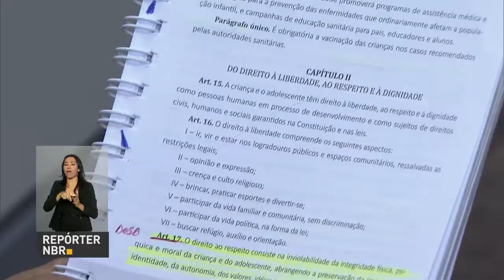Relatório mostra avanços e conquistas nos 25 anos do ECA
REPÓRTER NBR - 16.09.16: Publicação analisa os 25 anos do Estatuto da Criança e do Adolescente (ECA). Segundo o relatório, entre 1990 e 2012, a taxa de óbito entre crianças menores de 1 ano caiu 68,4%. O documento mostrou também evolução no acesso à educação. Em 2014, 97,5% das crianças entre 6 e 14 anos estavam matriculadas no ensino fundamental.